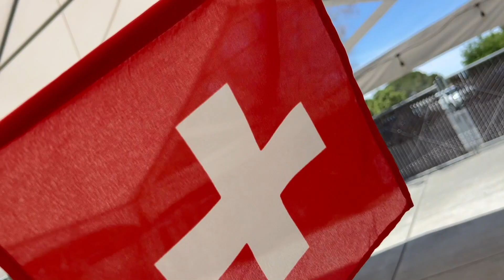Swiss Promo video for 2024 v4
Swiss Kids Camp June 9, 2024 at Swiss Park in Newark, CA.